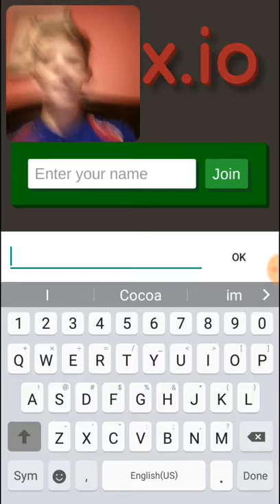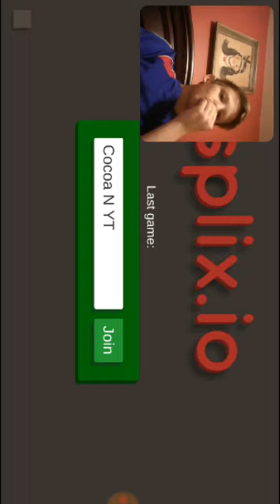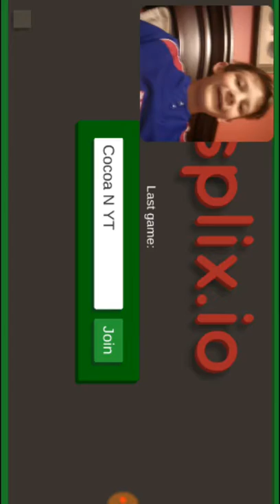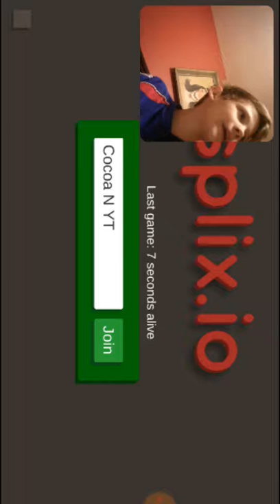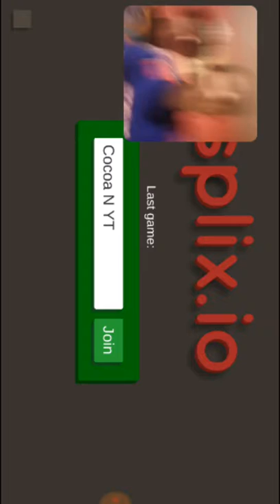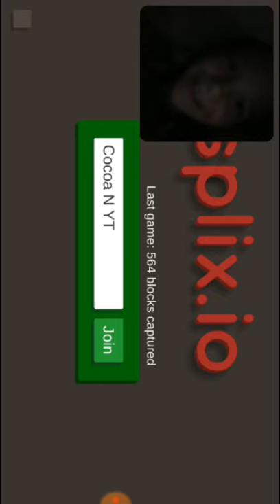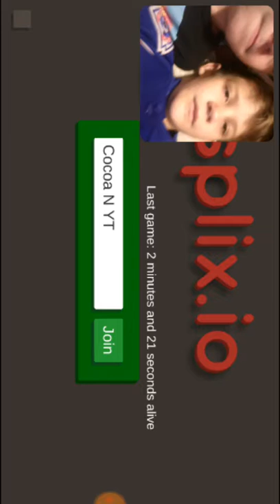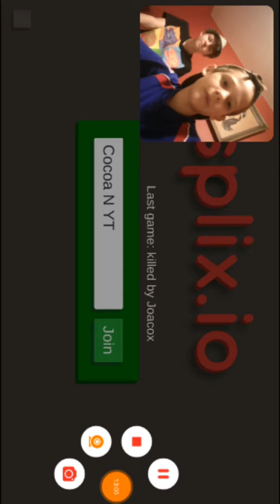Splix.io With cocoa N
shoutout to cjwhaterwizard watch his new vid soon on this channal!